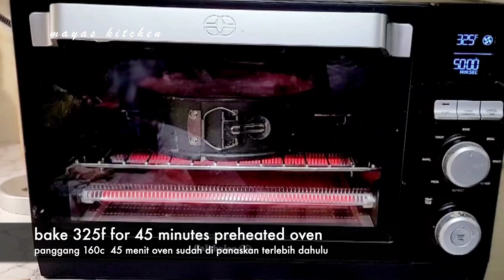PINK ZEBRA CAKE RECIPE || MARBLE CAKE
Ingredients:
5 eggs
1 cup sugar
1 tsp emulsifier
1 and 1/4 cup all-purpose flour
1 tsp baking powder
2 tbsp cornstarch
1/2 cup and 4 tbsp margarine
food coloring
RESEP KUE ZEBRA PINK ||  KUE MARMER
 Bahan:
 5 butir telur
 1 cangkir gula pasir ( 200 gram)
 1 sdt emulsifier
 1 dan 1/4 cangkir tepung serbaguna ( 160 gram )
 1 sdt baking powder
 2 sdm tepung maizena
 1/2 cangkir dan 4 sdm margarin ( 12 sdm )
 pewarna makanan